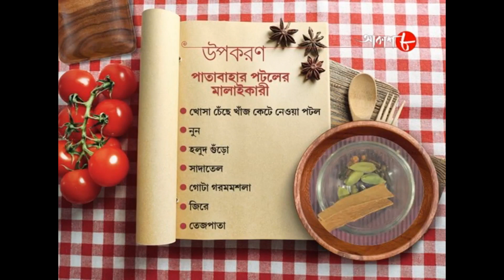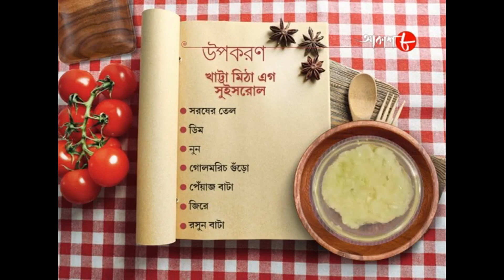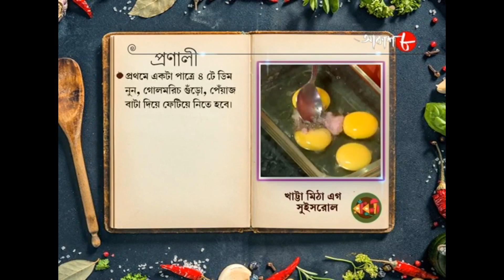পাতাবাহার পটলের মালাইকারি & খাট্টা মিঠা এগ সুইসরোল | Radhuni | Lopamudra | Cookery Show | Aakash 8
Synopsis :-

✽ Food Making : Patabahar Pataler Malaikari and Khatta Mitha Egg Swiss Roll

✽ Anchor : Lopamudra Sinha

# Special Guest : Anwesha Mukherjee Chakraborty

✽ Category : Food Show

✽ Language : Bengali